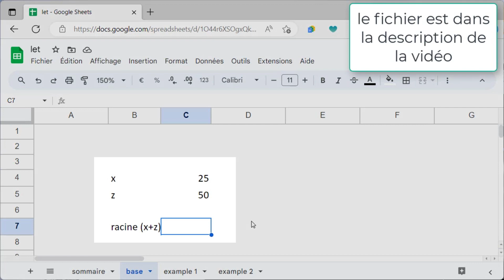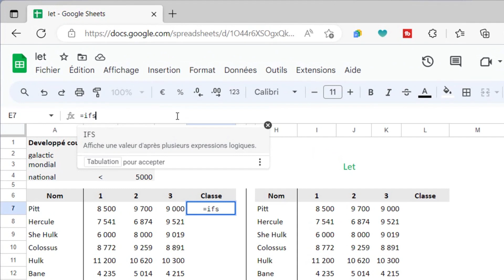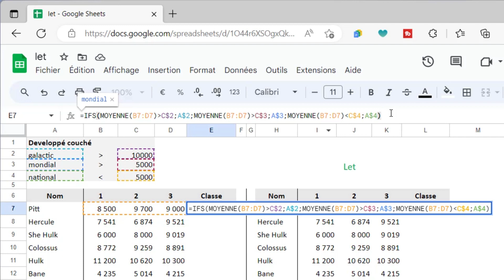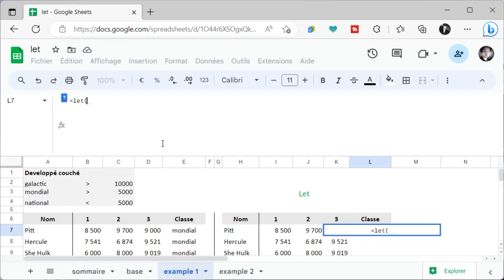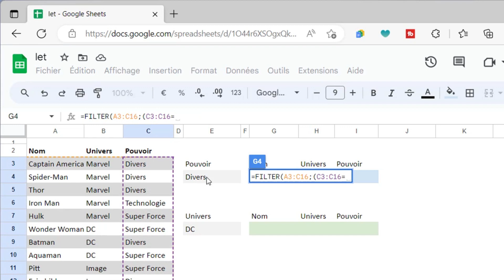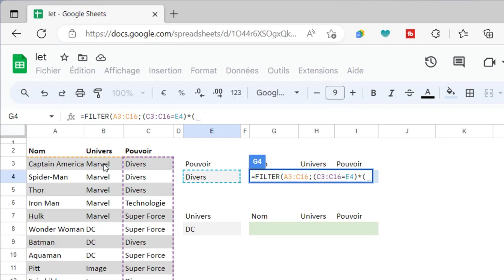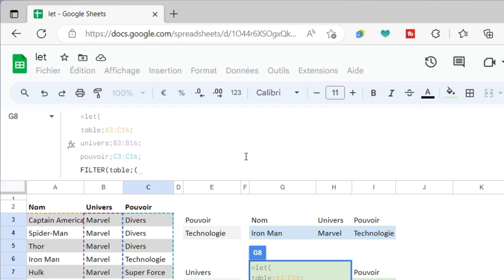Google Sheets : la fonction LET, optimiser vos formules - Tutoriel pratique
Découvrez comment utiliser la fonction LET de Google Sheets pour intégrer des variables dans vos formules dans cette vidéo instructive. Apprenez les astuces pour optimiser vos formules et développer vos compétences en manipulation de données. Améliorez votre productivité et maîtrisez les techniques avancées avec la fonction LET de Google Sheets

Un tutoriel Google Sheets en français proposé par Wise Cat Noro Boris

00:00 introduction
01:06 Let et IFS
04:08 Let et Filter